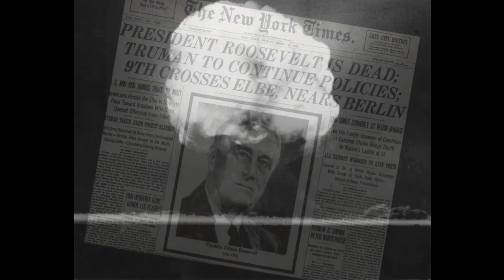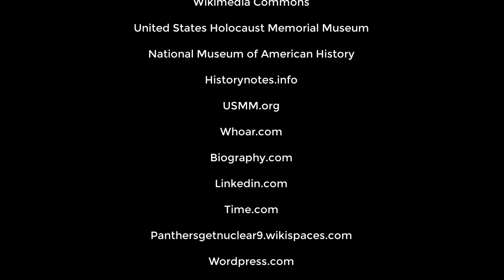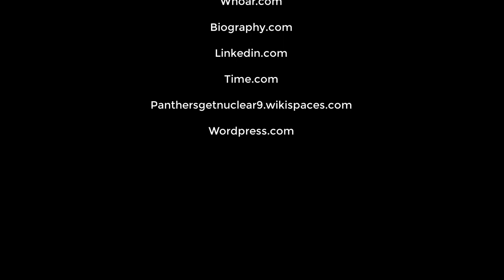Bombing of Hiroshima: A Conflict and Compromise in History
Matthew Park's and Jackson Powers's History Day Project for Springhouse Middle School on the bombing of Hiroshima.